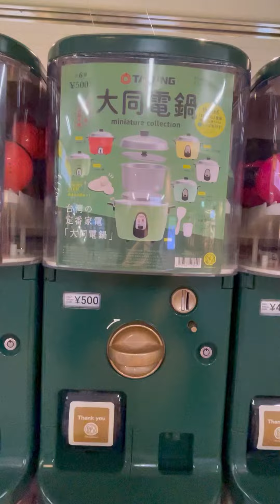【日中字幕】大同電鍋 ガチャ 轉蛋 part.2 饅頭あり！有包子！